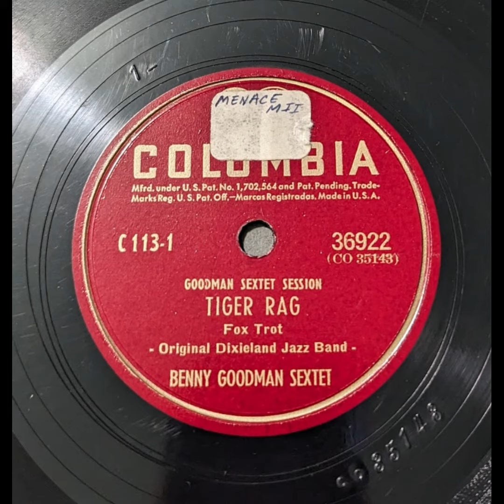Benny Goodman Sextet - Tiger Rag